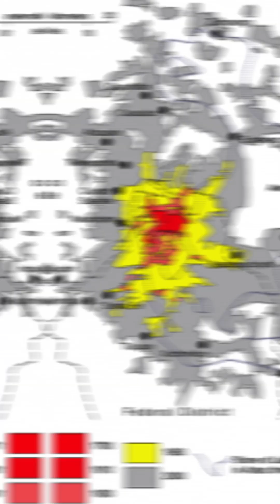Why is Mexico City Sinking?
Mexico City is sinking. So why?